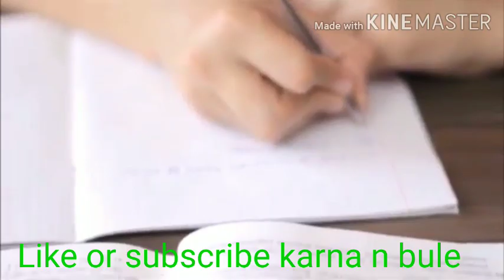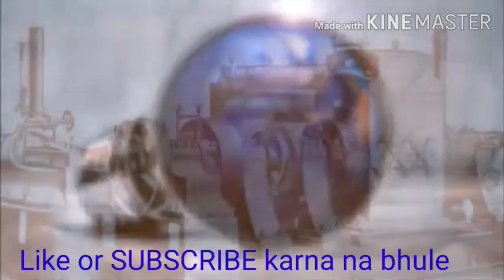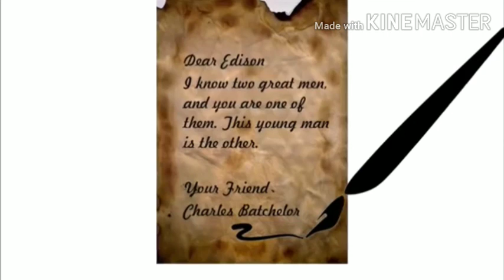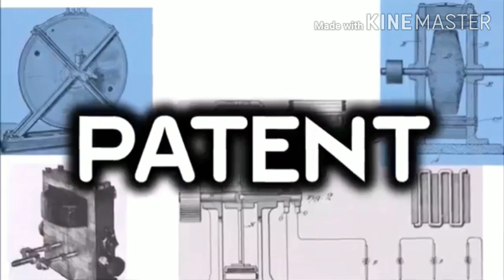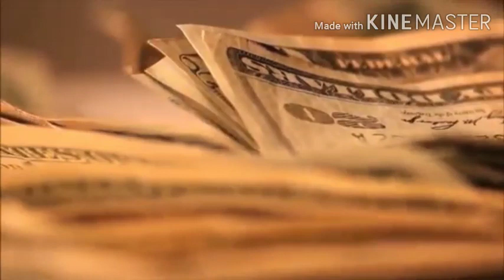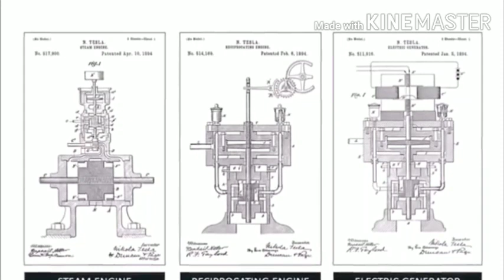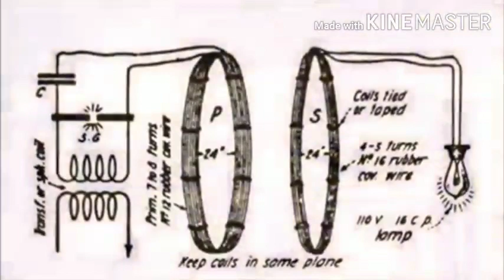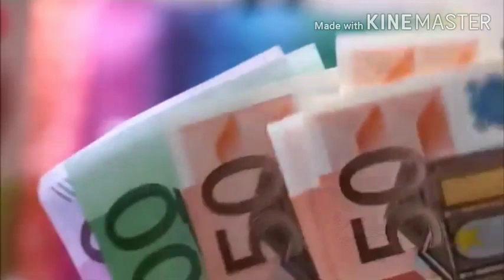Biography of Nikola Tesla in Hindi..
History of Nikola Tesla..